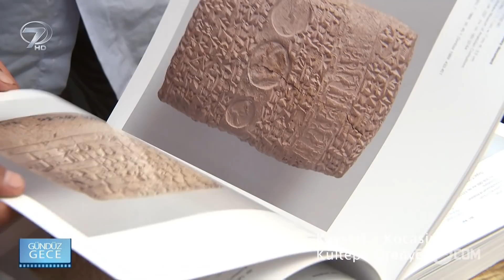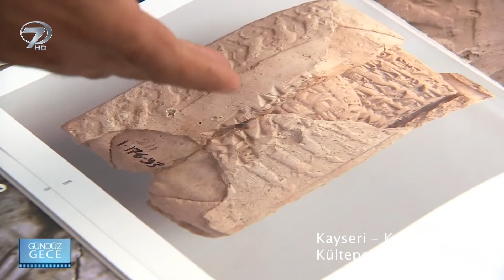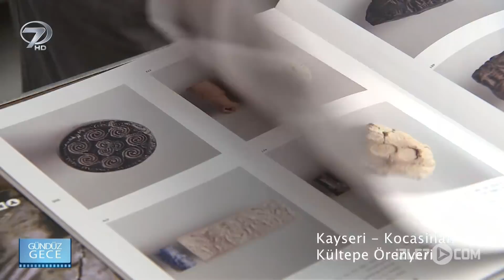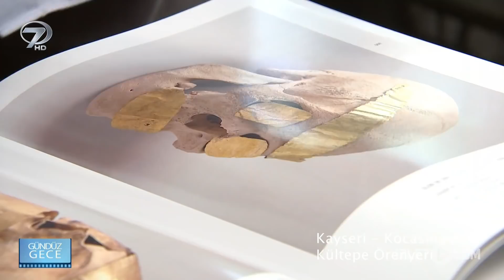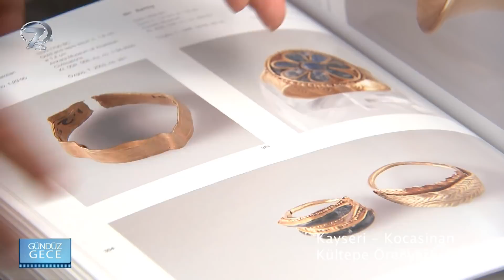Gündüz Gece - Kayseri - 29 Eylül 2018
Sevilen türkücü Kürşat’ın eğlenceli sunumuyla Anadolu’nun saklı kalmış güzelliklerini ekrana getiren Gündüz Gece turuna hız kesmeden gezmeye devam ediyor. Memleket hasreti çekenlerin özlemini dindirmek isteyen Gündüz Gece, Anadolu topraklarının güzelliklerini karış karış dolaşarak Kanal 7’de ekrana taşıyor.

Anadolu’nun keşfedilmeyi bekleyen köşeleri, Doğu’dan Batı’ya yurdun her yerinde yaşam süren Anadolu insanın kültür mirası, tarladaki çiftçinin hasadı, şanı dünyaya yayılan Türk mutfağının yöresel lezzetleri Kürşat’ın neşe dolu sunumuyla Gündüz Gece’de izleyiciyle buluşuyor. Ekran başındakilere oturdukları yerden Anadolu’yu gezme imkanı sunan Gündüz Gece özlenen köy hayatını tüm yönleriyle gözler önüne serecek. Gündüz Gece bu hafta Muş’tan renkli görüntüleri ekrana getiriyor.

Kürşat, kah Ege’de zeytin hasadına gidecek kah Karadeniz’de horon vuracak, İç Anadolu’da buğday hasadına giderken Akdeniz’de portakal toplayacak. Her yeri cennet olan Türkiye’nin yedi bölgesinden renkli görüntüler Gündüz Gece ile evleri şenlendiriyor.

Anadolu kültürünü gerçek tanıklarından dinlemek isteyenlerin buluştuğu ‘Gündüz Gece’ her Cumartesi 22:20’de Kanal 7’de…